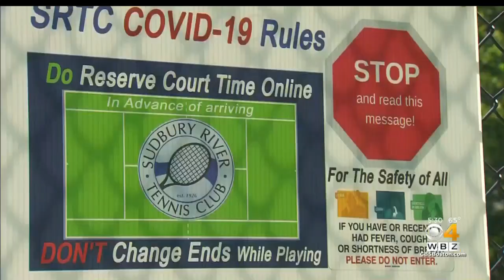Coronavirus Reopening: Massachusetts Residents Excited To Resume Outdoor Activities